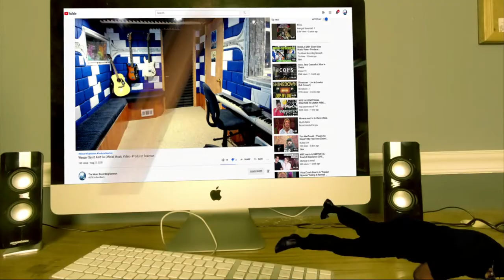Missy Elliott - Gossip Folks - Producer Reaction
Today i m doing the Reaction of Missy Elliott - Gossip Folks  , so lets check it out guys, hope you enjoy.

𝗖𝗔𝗧𝗘𝗚𝗢𝗥𝗬:
Entertainment
Music
Stream